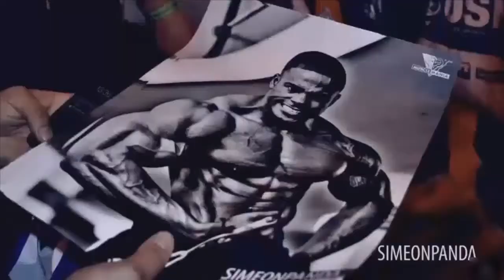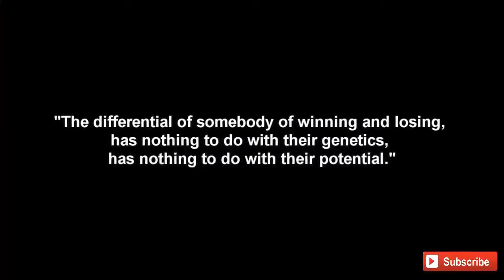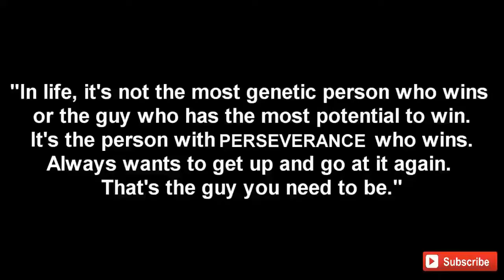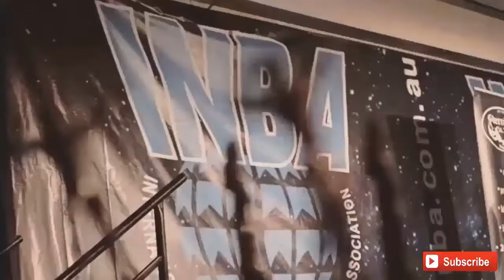𝙱𝚎𝚜𝚝 𝚆𝚘𝚛𝚔𝚘𝚞𝚝 𝙼𝚞𝚜𝚒𝚌 𝙼𝚒𝚡 #𝟸 | 𝙴𝚕𝚎𝚌𝚝𝚛𝚘 𝙷𝚘𝚞𝚜𝚎, 𝙴𝙳𝙼, 𝚃𝚛𝚊𝚙 | 𝙶𝚢𝚖 𝚃𝚛𝚊𝚒𝚗𝚒𝚗𝚐 𝙼𝚘𝚝𝚒𝚟𝚊𝚝𝚒𝚘𝚗 𝙼𝚞𝚜𝚒𝚌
Best Workout Music Mix 2016 #2 | Electro House, EDM, Trap | Gym Training Motivation Music

1. Klave - Eurodancer 00:00
2. Michel Moeke - Showtime 03:27
3. Mike Chino - Collapse 06:37
4. SunnYz - Senso 09:56
5. Janji - Heroes Tonight 14:05
6. ASVR - Nightmare 17:29
7. Arc North - Lux 20:46
8. Spektrem - Miles Above You 24:17
9. ASVR - Firestarter 28:42
10: Artegon - Trip 32:35
11. Alex Skrindo - Speltrel velocity 35:37
12. Eric Florez - Ascension 38:53
13. Mark Vank & Miza - New Era (Voldex Remix) 44:02
14. Mindfless Fate - Fire Rainbow 47:18
15. SunnYz - Victory 50:30
16. ASVR - New Day 54:15
17. Deny O.K. & Bonkersless - Instinct 58:05

► FOOTAGE:
Bar Brothers, Simeon Panda, Ulisses Jr, Kai Greene, Jeff Seid, Arnold Schwarzenegger, Lazar Angelov, Phil Heath,
Jeremy Buendia, sadik hadzovic, sergi constance...